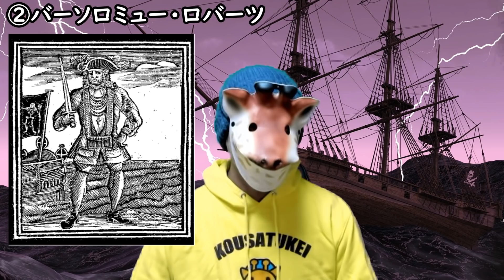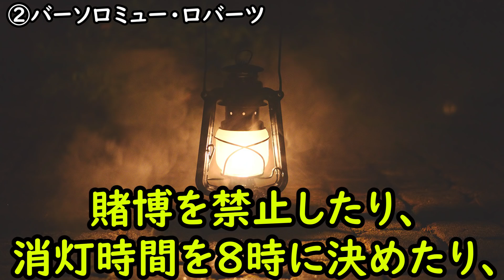過去に存在した最強最悪の海賊たち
【キリン動画〇〇シリーズ(再生リスト)】
人気のシリーズを集めてみました。